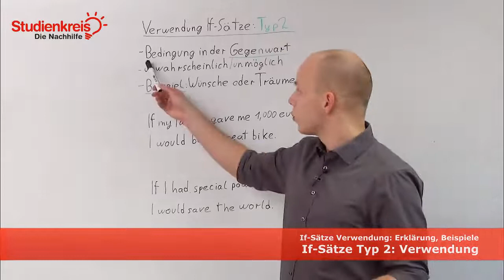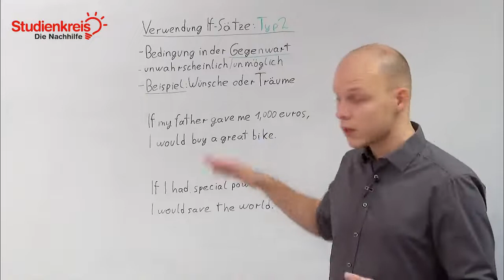If-Sätze Typ II -Verwendung | Mathe verstehen mit dem Studienkreis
Du möchtest dein neu erlerntes Wissen mit Übungsaufgaben testen oder hast Fragen zu dem Thema? Dann schau auf unserer Seite vorbei:

Du möchtest wissen, wie man If-Sätze von Typ II richtig verwendet? In diesem Video erklären wir es dir schnell und unkompliziert!